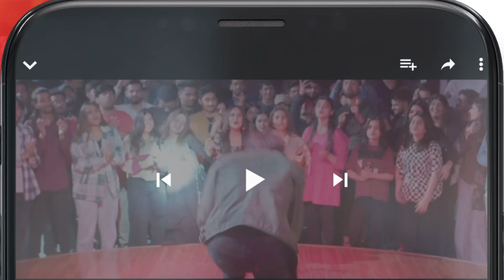Mein Uska Khoon Kar Dun Ga...!! kinzahashmi azfarrehman - Mere Ban Jao - HUM TV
Mere Ban Jao - Episode 20 [𝐂𝐂] - Digitally Presented By Hamdard 𝗦𝗮𝗳𝗶 - May 2023 - HUM TV

CAST :

Azfar Rehman
Kinza Hashmi
Zahid Ahmed
Rabia Naureen
Ayesha Gul
Fazila Qazi
Qaiser Nizamani
Hira Tareen
Noman Habib